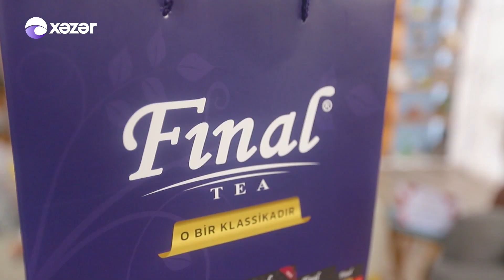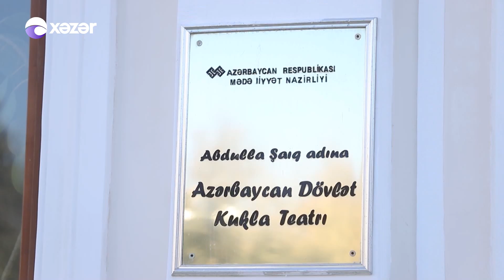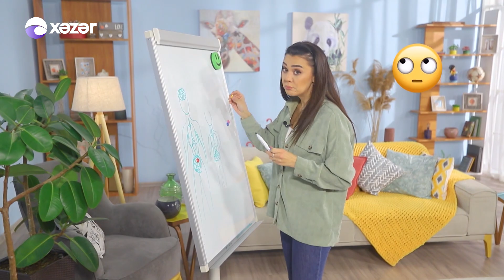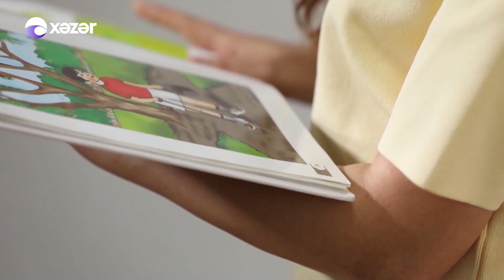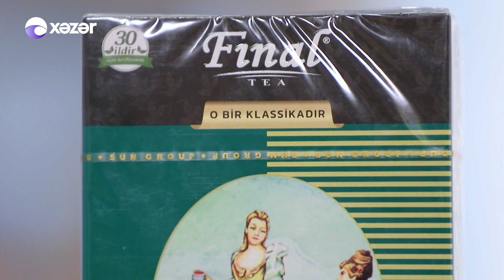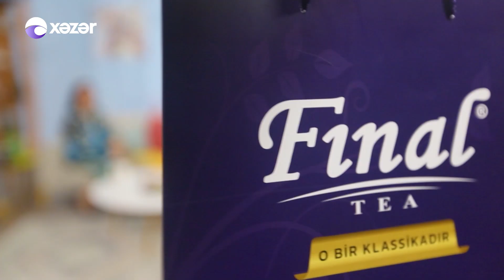Bu Ana Kimi - 23.01.2022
Aparıcı: Oksana Rəsulova
Qonaq: Leyla Mustafayeva Və Qızı Selcan